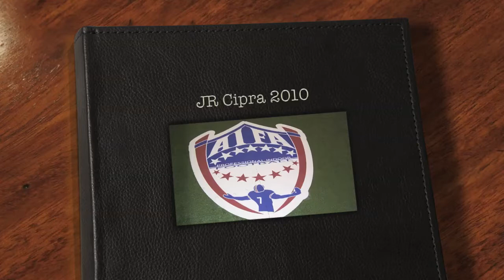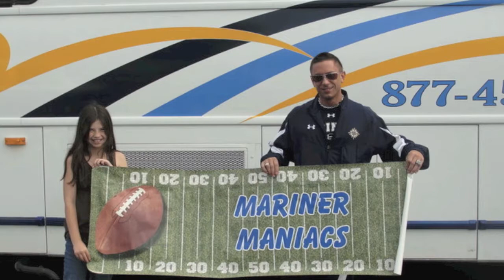JR Cipra 2010 AIFA Season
2010 pictures from the perfect 16 - 0 season!